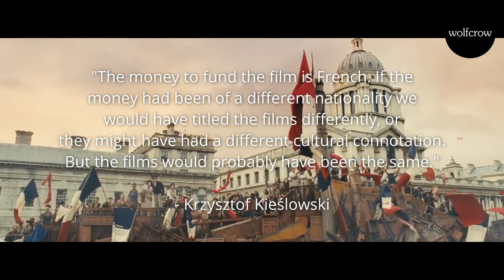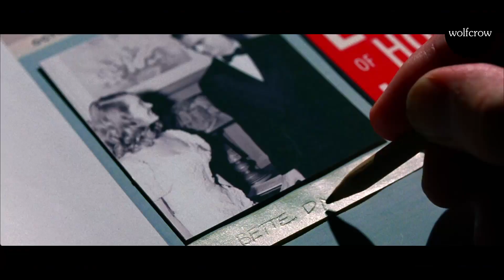Why RED is the Color of Cinema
Today, we'll embark on a cinematic journey to unravel the captivating influence of the color red in films. Let's dive deep into this fascinating realm and explore why red has become an integral part of cinematic storytelling.

Red has been leaving its mark on the silver screen since the birth of cinema itself. In those early days, filmmakers used a technique called tinting, where specific scenes or frames were colored to evoke emotions and set the mood. And guess what color was a favorite choice? You got it—red.

Red could represent love, danger, passion, or even mystery. Filmmakers soon realized that red had the ability to connect with audiences on a profound emotional level. It could make hearts race, eyes well up, or jaws drop in amazement.

When used thoughtfully, Red has the remarkable ability to trigger a wide range of emotions in viewers. Picture a romantic scene with a couple bathed in the soft glow of red candlelight. You immediately sense the warmth and passion, right? Now, imagine a scene with a menacing character bathed in crimson light—suddenly, you feel unease and danger in the air.

Red can symbolize love, anger, power, or even seduction. It's the color of blood, fire, and roses, and these associations add layers of meaning to the stories it tells.

Filmmakers can strategically use red as a narrative tool, allowing it to guide the audience through the story. Red can signify transformation, conflict, and revelation—all crucial elements in storytelling.

Red doesn't just tell a story; it becomes a character in itself, whispering secrets, foreshadowing events, and leaving a lasting impression on viewers.

Imagine a suspenseful thriller where the antagonist is revealed in a dimly lit room, bathed in red hues. The tension in the scene intensifies as red engulfs the frame, making your heart race. Or recall a passionate love story where the protagonists share a kiss under a scarlet sunset. Your emotions soar as you're swept away by the power of red to convey love and desire.

Red has the unique ability to heighten drama, enhance romance, and elevate suspense in films. It engages your senses and immerses you in the cinematic experience, leaving an indelible mark on your memory.

Filmmakers can use various techniques to infuse red into the visual narrative:

1. Red Lighting can set the mood, convey emotion, and create stunning visuals. Whether it's a romantic crimson glow or the eerie ambiance of a dark alley bathed in red neon lights, red lighting is a cinematographer's secret weapon.

2. Color Grading can intensify the color to make it pop or desaturate it to create a subtle effect. This process allows filmmakers to fine-tune the emotional impact of red.

3. Set Design. From red props to red walls, every element on set is carefully chosen to enhance the storytelling. Even the smallest touch of red can have a profound impact on the viewer.

4. Costume Design can make characters stand out. A hero in a red cape or a femme fatale in a scarlet dress—these choices aren't random. They're deliberate, meant to convey character traits and emotions.

Think of "Schindler's List," where the little girl in the red coat serves as a haunting symbol of innocence amid the horrors of the Holocaust. The use of red in this black-and-white film is both emotionally wrenching and artistically profound.

Now, shift to "The Shining," where red isn't just a color—it's a harbinger of terror. The blood-red elevator scene has become an iconic cinematic moment, forever etched in our nightmares.

And who can forget "The Matrix," where the world inside the computer is bathed in shades of green and black, contrasting with the vibrant red pills that hold the key to reality? Red becomes a symbol of choice and awakening.

The subtle yet powerful influence of red on our subconscious is what makes it such a potent tool in the hands of filmmakers.

In an era where visual storytelling reigns supreme, red remains a versatile and timeless tool for conveying emotions, symbolism, and narrative depth. Whether it's a romantic embrace bathed in crimson hues or a heart-pounding chase through a scarlet-lit city, red will continue to leave an indelible mark on the cinematic canvas.

Red is cinema's secret language, speaking directly to your heart and soul, leaving you with an unforgettable cinematic experience.